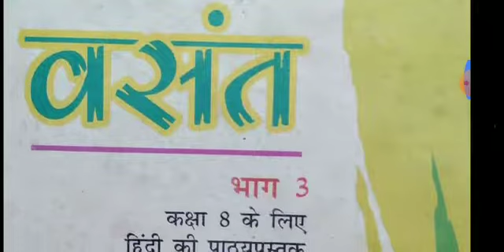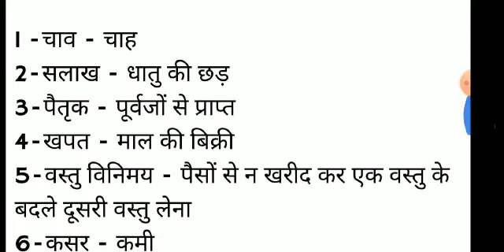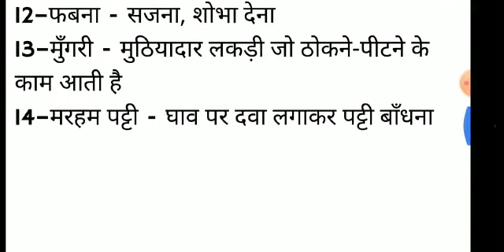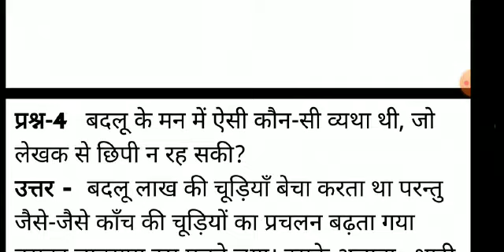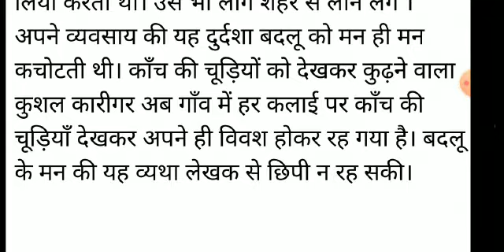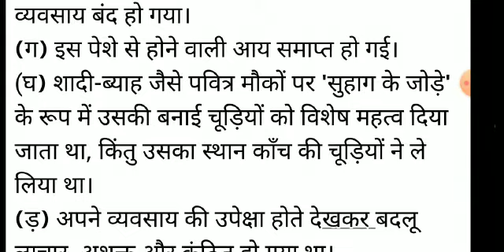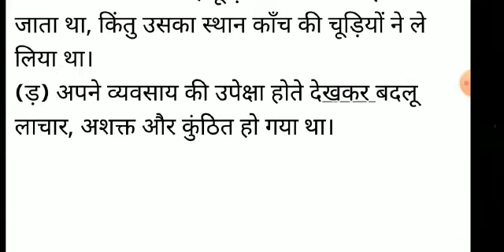C.S.A.PUBLIC SCHOOL , BAREILLY CLASS 8 HINDI BASANT-3 : UNIT 2